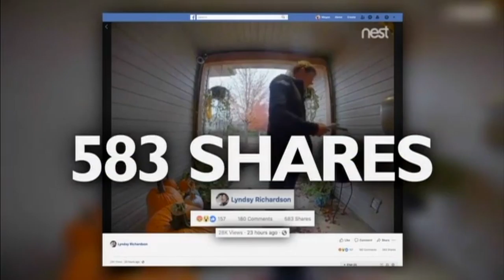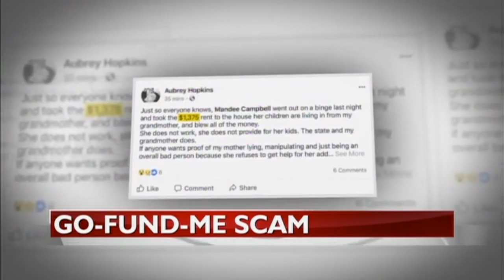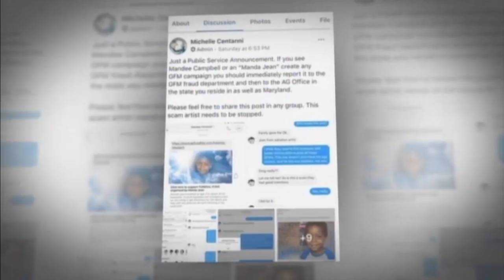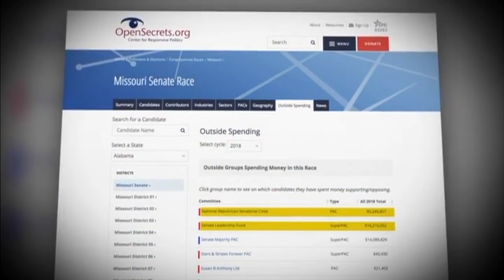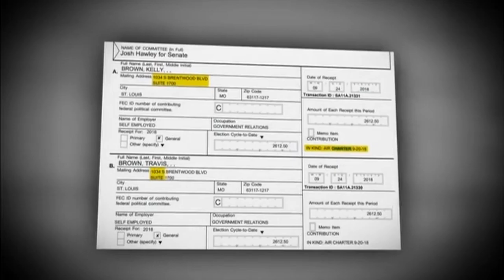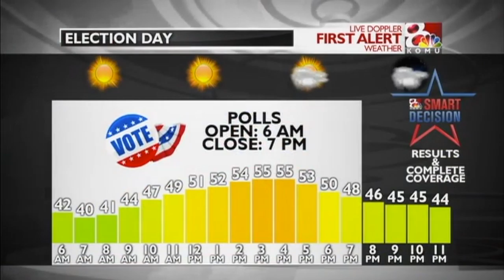Trump to Cape G full show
This is the show I put together (minus weather and sports) of when Trump came to Cape Girardeau to help Josh Hawley campaign for the U.S. Senate seat for Missouri